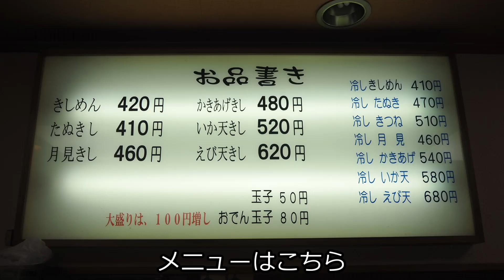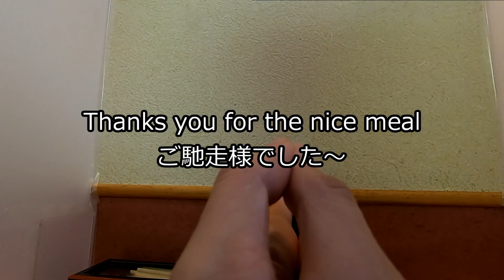【寿々木屋】巡礼！むっちりした食感が美味しいきしめん！冷しで清涼感！冷しきしめん きしめん 寿々木屋 人形町【きしめん】kishimen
ずーっと休業中で再開した人形町にある寿々木屋さんに行ってきました
いついてもシャッターが降りていて心配していました
再開していて良かった

注文は冷しきしめん
この日も暑かったので迷わず冷やしに

むっちりした食感が美味しいきしめん
他のものには代え難いものですよね
冷たいつゆと合うなあ、旨いなあ

具はシンプルに海苔、ネギ
温かいと花かつおなんだけど、冷やしは海苔なのね、と
海苔からの磯の風味も清涼感を増して素晴らしかった～

【お店情報】
　店名 : きしめん寿々木屋
　住所 : 東京都中央区日本橋人形町3-13-12